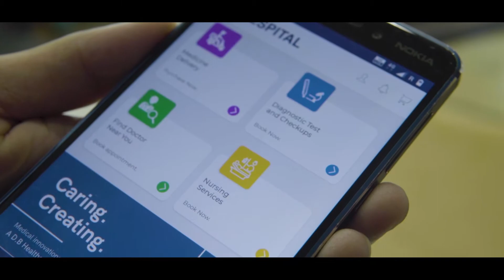Homespital | Caring Health at Home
Homespital | Caring Health at Home | Ad #1